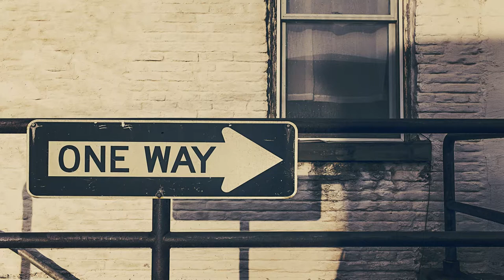No Copyright Music For Vlog -ONE WAY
One the Way Music for content creators

► What you can find here:
Background Music,
Instrumental Music,
Background Music For Videos,
Background Music For intro,
Background Music For Film,
no copyright music for news
guitar music no copyright
intro guitar no copyright
no copyright music for vlog
adventure music no copyright
Top best intro music no copyright
No Copyright Sound 2020,